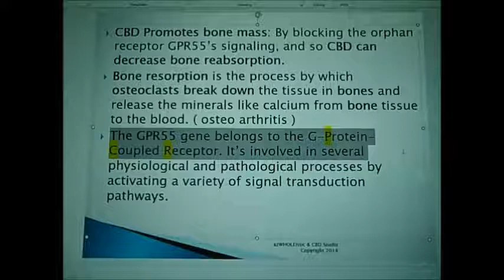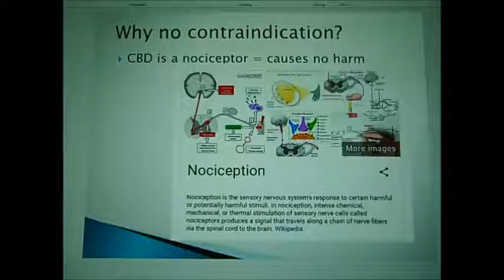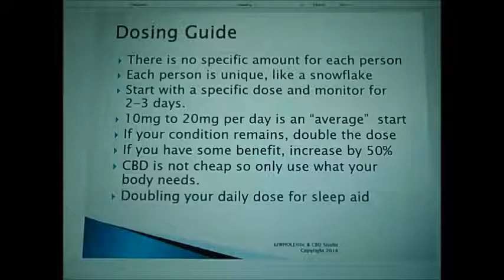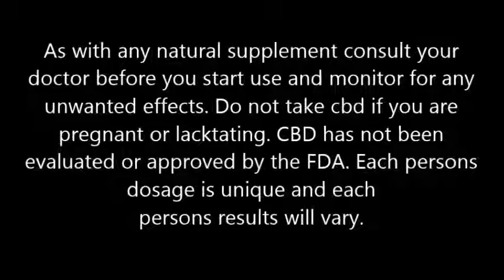CBD for Osteoarthritis - azWHOLEistic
How CBD helps Osteoarthritis and stops Bone Re Absorption - azWHOLEistic
azWHOLEistic sells premium CBD and helps people remove themselves from unhealthy stimulants. If you need relief from pain, anxiety, PTSD, Crohns disease, fibromyalgia and migraines you can benefit by supplementing with Phyto-Cannabinoid Rich products.

AZ WHOLEistic is located at 13636 N Tatum Blvd Suite 21 Phoenix, AZ 85032 at the South West corner of Tatum and Thunderbird. Hours are Monday thru Friday 10am to 7pm and Saturday 10 to 4pm. Our website is